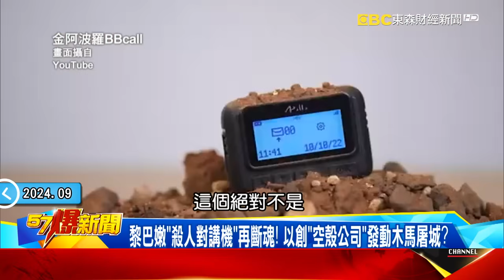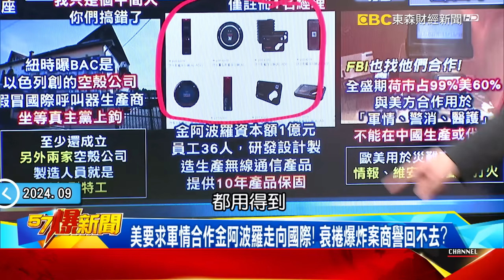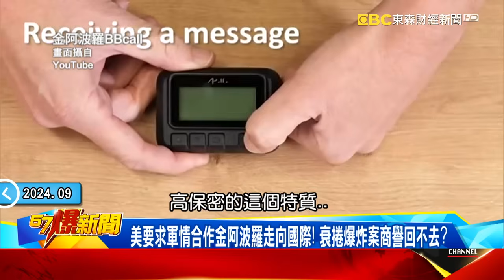【以巴衝突】呼叫器炸出雙方怒火！真主黨射40多枚火箭反撲以強硬回擊！ - 康仁俊 張禹宣 葉元之 徐俊相《57爆新聞》20240919-5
畫面授權：AP

黎巴嫩「殺人對講機」再斷魂！ 以創「空殼公司」發動木馬屠城？
捲呼叫器恐攻再喊冤！ 金阿波羅董座遭國安站約談代誌大條？
殺人呼叫器誰製造？ 匈牙利代理商喊「我只是中間人」推乾淨？
詭？BAC地址是民宅還拿白紙當招牌！ 一人作業根本空殼公司？
學「災難管理」美女CEO身分超可疑？ 公司嘸生產力呼叫器怎來？
以創「空殼BAC」製奪命呼叫器？ 特務假冒生產商等真主黨上鉤？
美要求軍情合作金阿波羅走向國際！ 衰捲爆炸案商譽回不去？
黎巴嫩竄火球陷「血海」？！ 對講機威力強3倍哀嚎聲此起彼落？
真主黨領袖疑用同款警報再響！ 日製對講機早停產來源成謎？
接連兩起爆炸攻擊摩薩德示威？ 中東一觸即發新戰爭已開始？
呼叫器炸出雙方怒火！ 真主黨射40多枚火箭反撲以強硬回擊！

資深媒體人 朱紀中
立委 葉元之